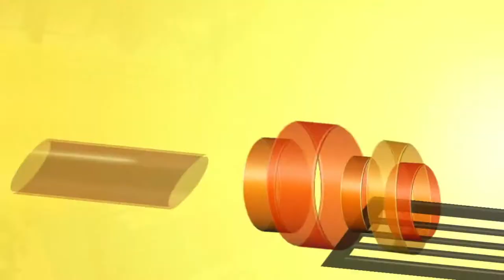NCAA 10: All time College Basketball Play in Tournament: 1988 Temple vs 1983 Houston